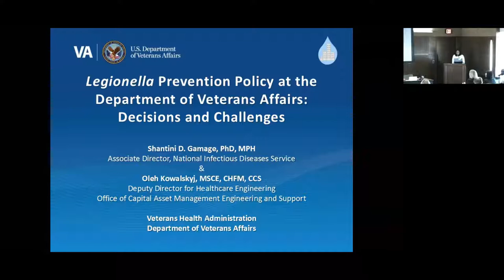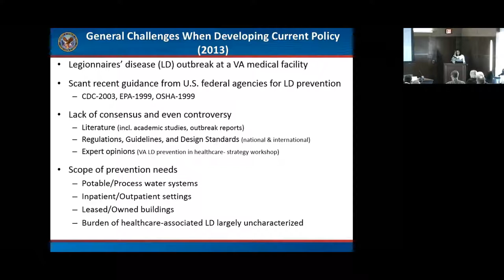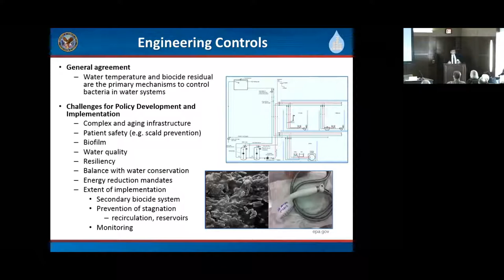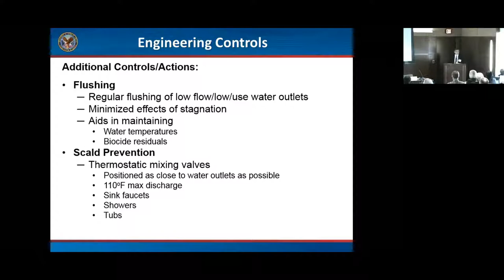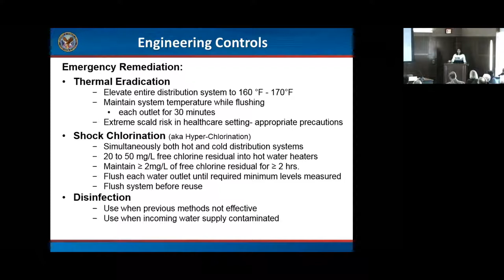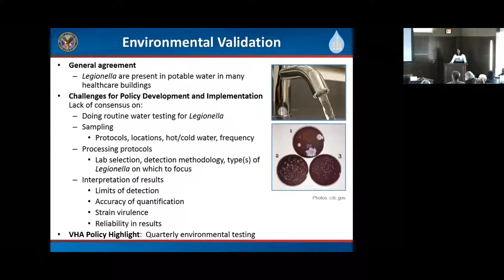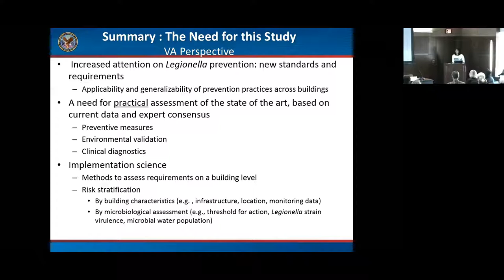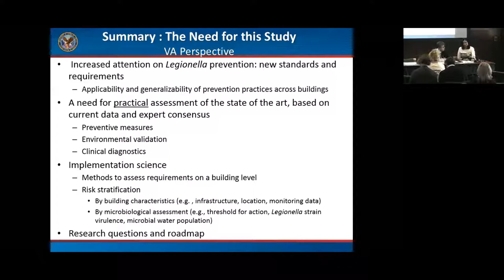Legionella in Water Systems - February 2018 - Veteran Affairs Presentation